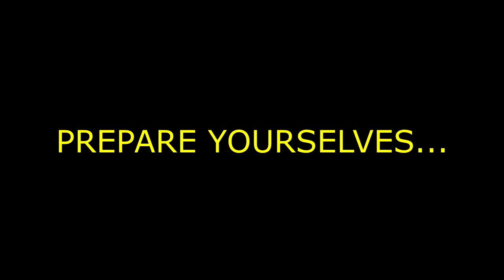Rhyme Time With Super Pug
So, this didn't go as well as it should have. It was a spur of the moment idea in my head which quite frankly was not well executed. Its my first video in months so I am rather disappointed with how its turned out, it just isn't anywhere near as funny as it was in my head. Normally I would just delete these ones but I thought why not, lets see what you guys think.

With Thanks to Dovetail Games for allowing permission to use in game footage on my channel.

Help to support Angry Welshman Productions by heading on over to the AWP offical online store and buying some lovely merchandise!